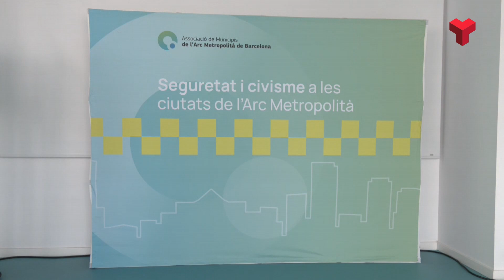L'Arc Metropolità vol reformes per lluitar contra la multireincidència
Les ciutats que conformen l’Arc Metropolità entre les quals s’hi troba Terrassa reclamaran al Congrés dels Diputats que tramiti una modificació del codi penal per endurir les penes pels delinqüents multireincidents.